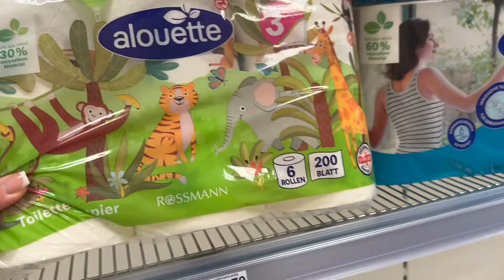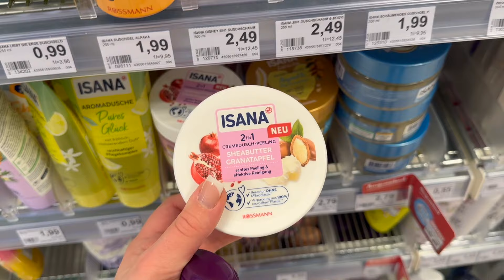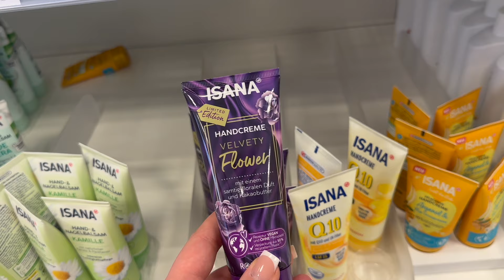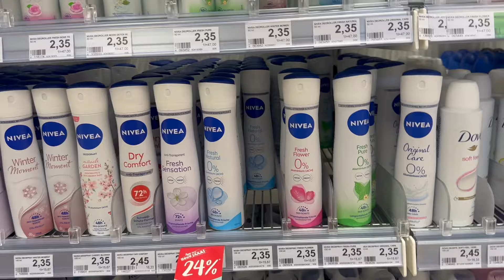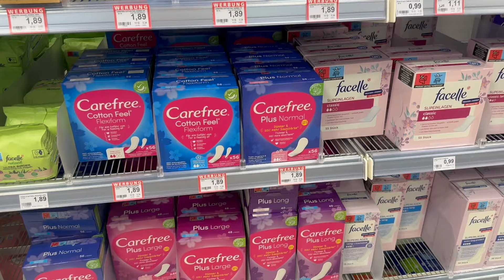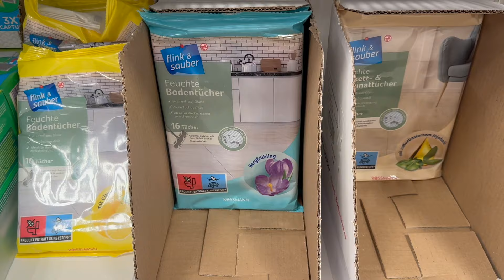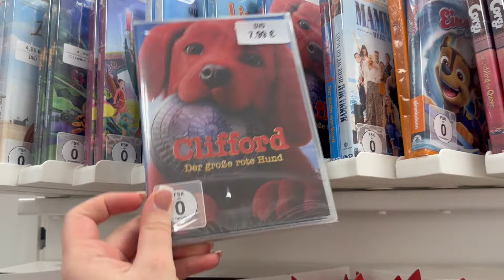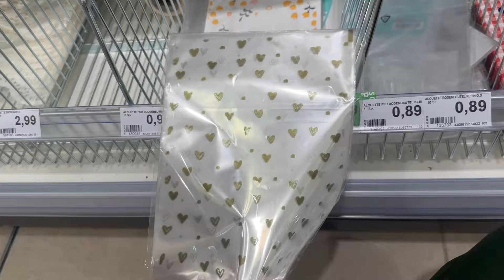Rossmann Live Haul 🛍 // Januar 2024 ⛄️❄️ // alinaBerry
🌸 Weitere INFOS 🌸

Gewinner/in:
Star-LadyKhaleesi

Mein Amazon Link ⬇️